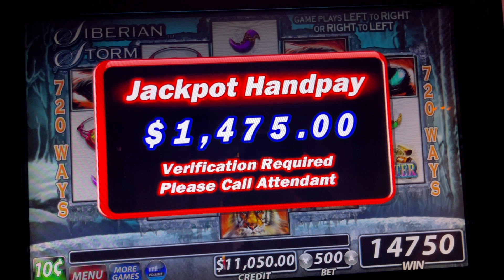SIBERIAN STORM FREE GAMES - HIGH LIMIT BETS - JACKPOTS